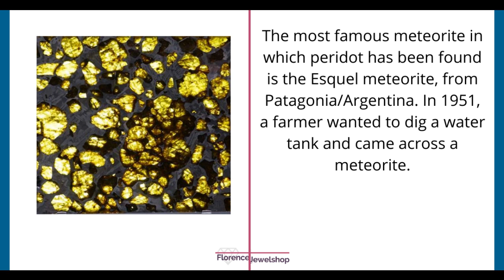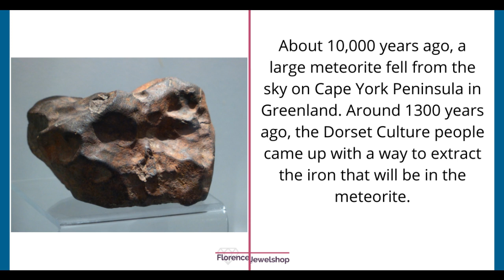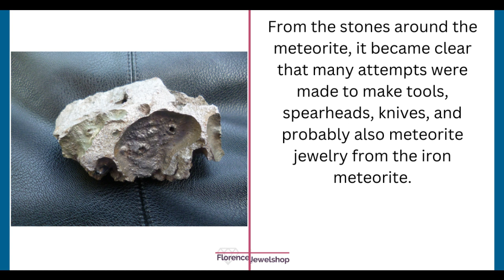METEORITE JEWELRY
This video is made by FlorenceJewelshop, a specialist in unique handmade designer jewelry
You look so much better when you wear the right jewelry for yourself, that makes you sparkle!
If you want tips about jewelry and gemstones on a regular basis you can: